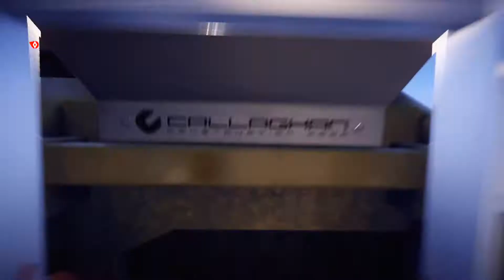Mirrors Edge Catalyst Walkthrough: Benefactor